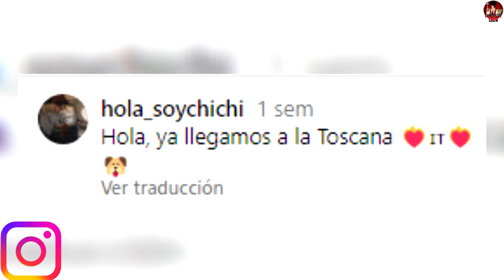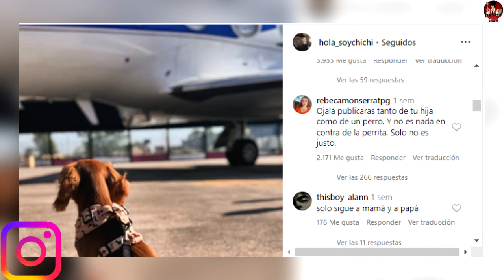Ángela Aguilar Responde a las Criticas de su Hijo con Nodal